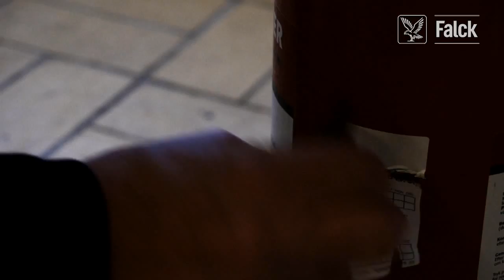Falck Erhverv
Hos Falck Erhverv hjælper vi danske virksomheder med at sikre deres medarbejdere, køretøjer og bygninger – og det har vi gjort i over 100 år.

Vi står klar til at hjælpe dig med at forebygge fysiske og psykiske skader blandt dine medarbejdere – og vi hjælper jer hurtigt tilbage på jobbet igen efter sygdom.

Vores beredskab på flere hundrede Falck-reddere hjælper jer videre, hvis jeres erhvervskøretøjer går i stå på vejen. Og vores eksperter i indbrud, brand og bygningsskader kan sikre jeres bygninger effektivt mod ulykker, dyre følgeskader og driftsstop.